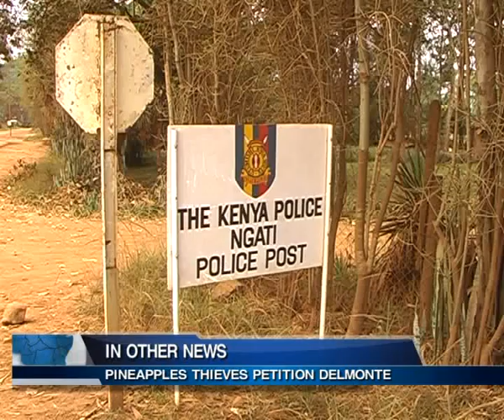LEOPARD SCARE IN GATUNDU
In others news residents of Gatundu are left living in fear after leopard attacked their animals at night also black Somali now want Somalia divided in what they termed as segregation in decision making in the country the sea and Pineapple thieves from Kabati village in Maragua Muranga County today openly confessed that they have been stealing pineapples at the Delmonte Company limited but lamented that their accomplices have been beaten mercilessly, maimed and murdered by guards of the juice making company.